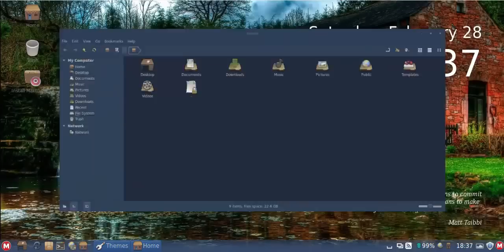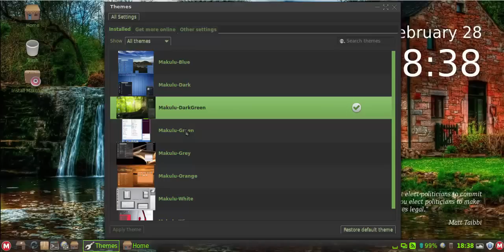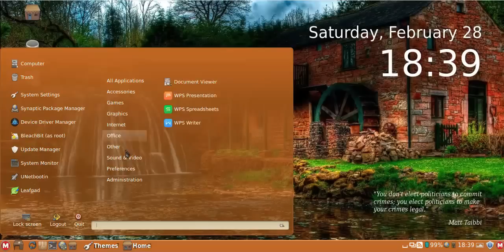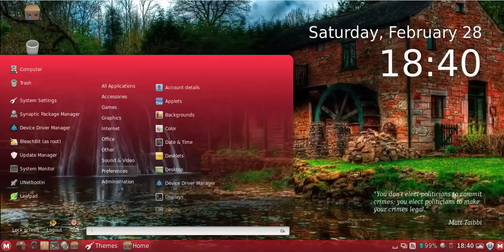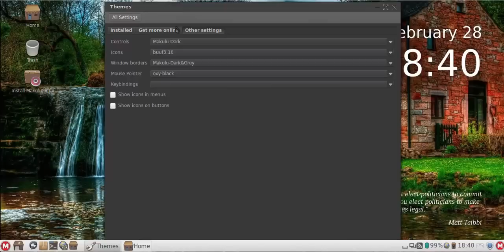MakuluLinux Cinnamon x64 Themes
Little Preview of the themes i'm working on for Cinnamon. 8 default themes, and of course you can mix and match them as well, giving far more than just 8 combinations ... Don't mind the Green theme looking out of whack at the menu, I've actually fixed it already after the making of this video... its all still work in progress, but coming along nicely...